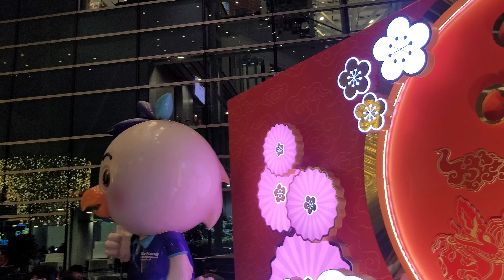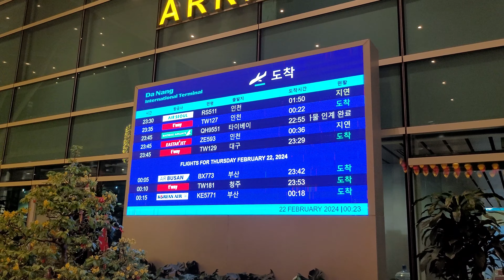Sân bay quốc tế đà nẵng || Da Nang international Airport shots sho#khamphavietnam